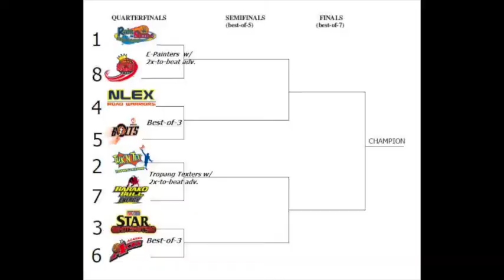Hoop Nut Vlog Ep 2: The One Where We Pick Our 2015 Commish Cup Favorite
This is Episode 2 of the Hoop Nut VLog. We pick our 2015 PBA Commish Cup title favorites, talk about Beau Belga as a bona fide PBA bad boy, and discuss Roi Sumang's decision to move up to the PBA.